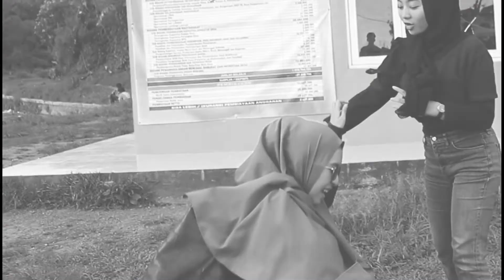TERJULID !! GILAAAK KURASA | MULUTMU HARIMAUMU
QR Project.  Semoga terhibur

Kita Akan.
GIVE AWAY !!! Uang Tunai Rp.1,000,000 & HP REALME 5 PRO

Syaratnya.

Video View Tembus 5K & LIKE 3K
SUCSCRIBE Tembus 2K
Share Ke Teman Kalian.
Comment/Cantumin IG & Tag teman Kalian
Nanti Kita Akan Random Untuk Pemenang GIVE AWAY !!

video kocak sunda"
video kocak pendek"
video kocak lucu banget"
video kocak dan lucu"
video kocak abis bikin ngakak"
video kocak gokil"
challenger"
challenge seru"
challenge quotes"
challenge berbahaya"
challenge bareng pacar"
challenge bersama pacar"
challenge food"
challenges for beginners"
horror short movie"
horror prank"
horor indonesia"
horror asmr"
Vlog"
story"
Bebek Jontor"
Mukbang"
pedas"
QRProject"
JULID
GIBAH